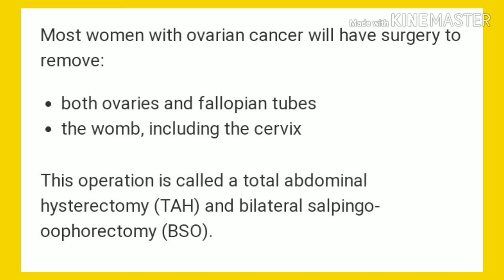Ovarian cancer Risk എങ്ങനെ കുറയ്ക്കാം?